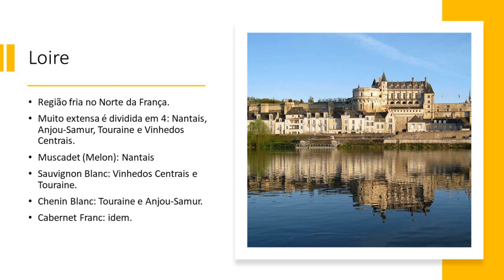Básico dos Vinhos do Loire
Loire
Região fria no Norte da França.
Muito extensa é dividida em 4: Nantais, Anjou-Samur, Touraine e Vinhedos Centrais.
Muscadet (Melon): Nantais
Sauvignon Blanc: Vinhedos Centrais e Touraine.
Chenin Blanc: Touraine e Anjou-Samur.
Cabernet Franc: idem.